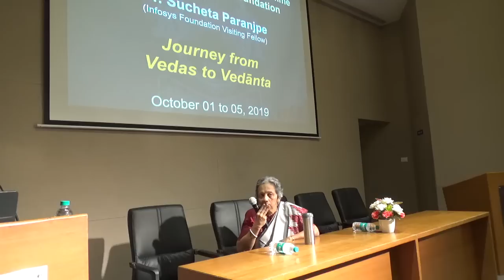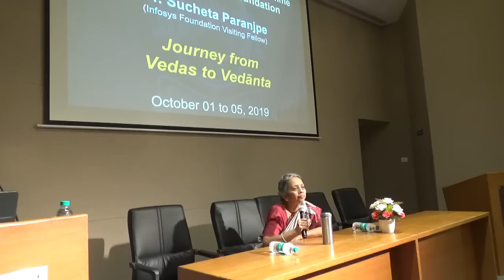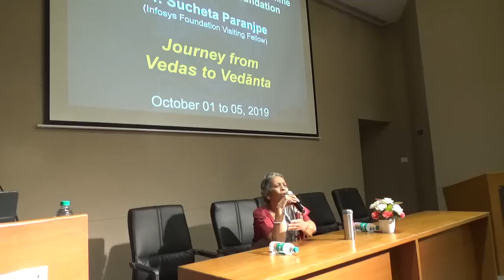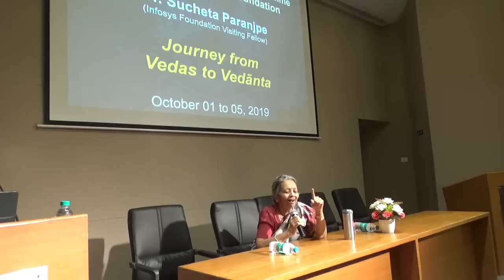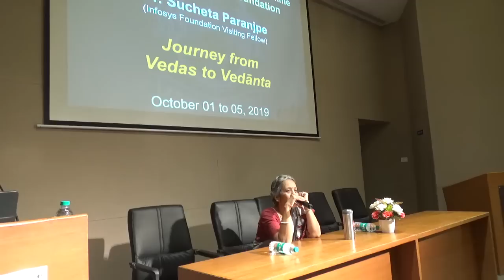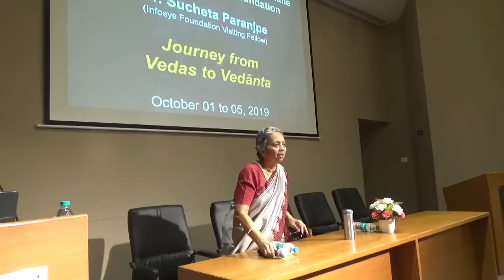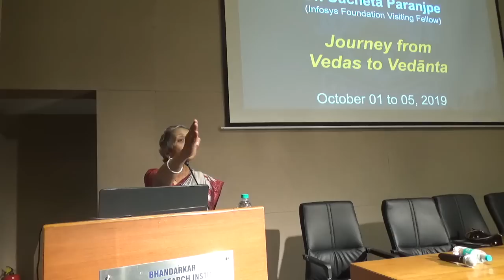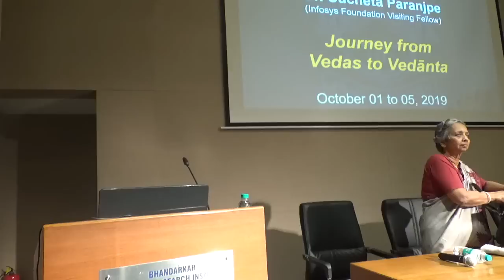Life and Culture in Rigveda - Day 2 of "Vedas to Vedantas" by Dr Sucheta Paranjpe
Rigveda is first of the four vedas: Rigveda, Atharvaveda, Yajurveda and Samaveda. The four Vedas are a foundational heritage of the Indian civilisation, and they are at the origin of many Indian philosophies that evolved in the centuries to come.

In the lecture series, Vedas to Vedantas, Dr. Sucheta Paranjpe provided an overview of the Vedic literature through an elaborate exposition of the four Vedas and of Vedanta i.e., Brahmanakas, Aranyakas and Upanishads.

In this second lecture, Dr. Paranjpe dives deeper into the Rigveda, and touches upon a diverse range of topics such as the mention of the solar eclipse, the Dasharajna War, various seers,  customs and culture, etc.